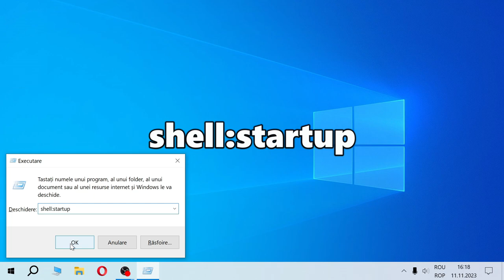Porneste odata cu Windows-ul, ORICE!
Vrei sa se deschida ceva odata cu Windows-ul? Foloseste ce iti arat in videoclip. :)
Windows+R, shell:startup